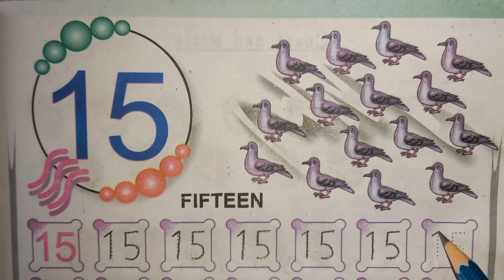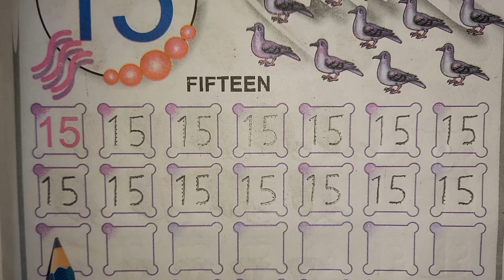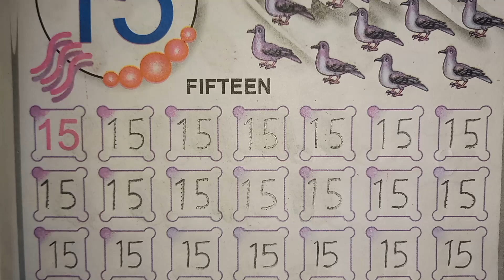Trace Number 15 | Trace numbers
Trace Number 10 | Trace numbers

Trace 15 | Trace numbers | Trace numbers for kids

Kids Learning | Tracing Numbers For Kids | Tracing Numbers | Number Tracing |

This video is a part of tracing and tracing numbers for kids. In this video kids can learn number tracing letters and writing practice in numbers . It is helpful for toddlers to learn tracing numbers and practice writing numbers. Kids also learn how to write numbers , tracing numbers for kids, handwriting practice and writing for kids easy.